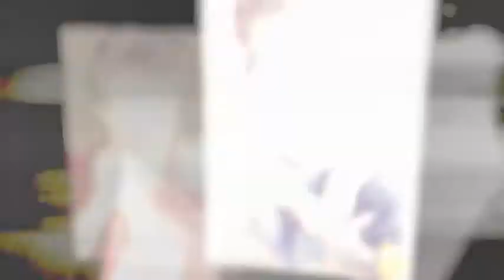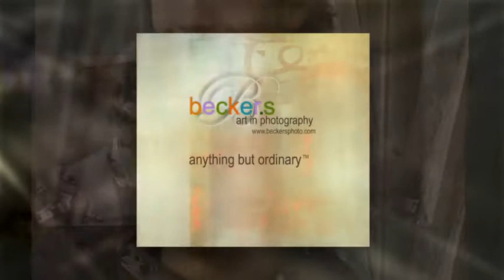Craig R.-photo shoot highlights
Craig as a 2010 Spokesmodel for becker.s photography